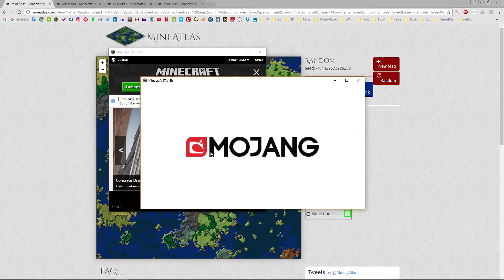Saari 12 - Ep1 - "MineAtlas"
Jyrki Pelaa Minecraftia. Uusi epäeeppinen saaga alkaa Minecraft 1.12:n merkeissä. Ihmetellään uutta reseptikirjaa,  asetutaan saarelle asumaan ja hukataan kaikki tavarat.

SERVERI:

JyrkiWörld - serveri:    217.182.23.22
   Siellä pääsee pelaamaan Jyrkin ja muiden kanssa. :)

   Tule sinne pyytämään whitelistausta ja esittäytymään.

MINECRAFT VERSIO:

   Minecraft 1.12 ( Snapshot: 17w18b )